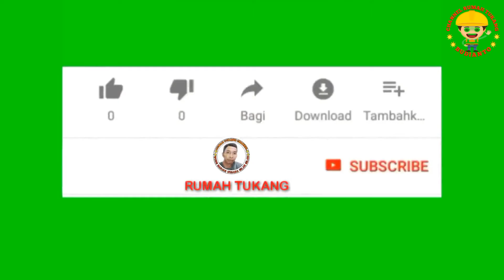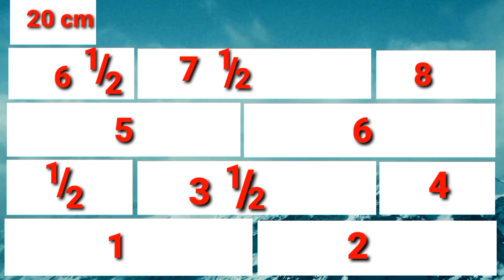Cara menghitung kebutuhan bataringan atau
Cara mudah menghitung kebutuhan bata ringan pada bangunan